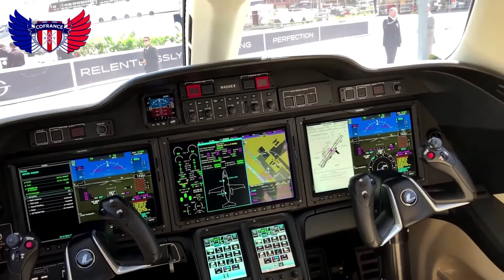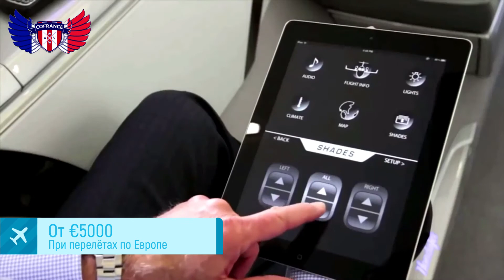Перелёт на частном самолёте из Москвы в Ниццу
Вам нужно срочно перелететь из Москвы в Ниццу? У компании Cofrance Sarl есть прекрасное решение - аренда частных самолётов HondaJet.

Подробнее honda.promo